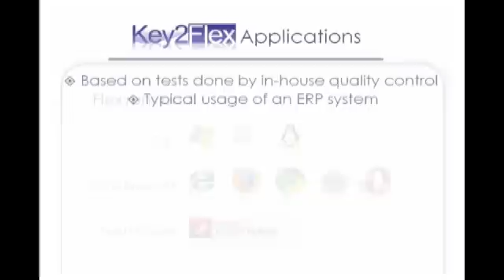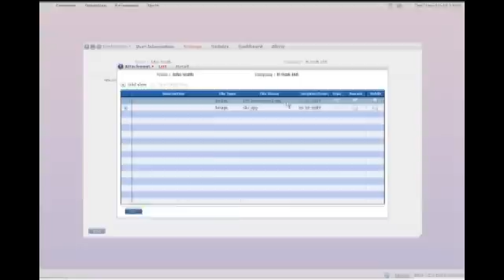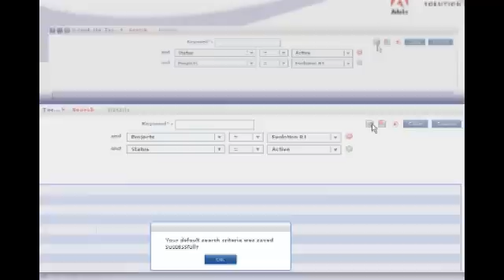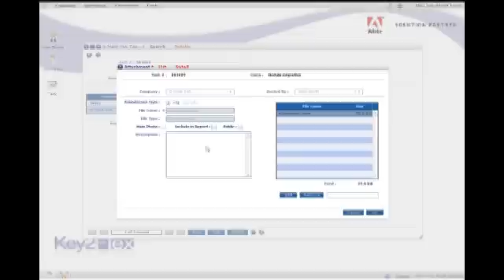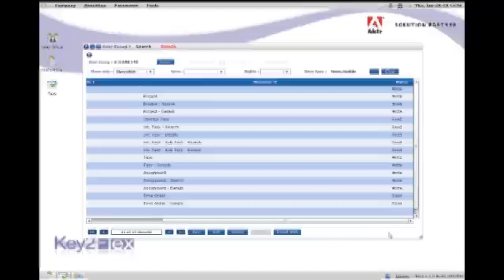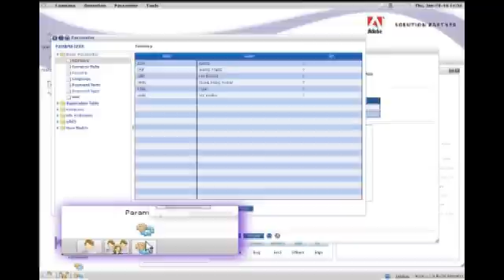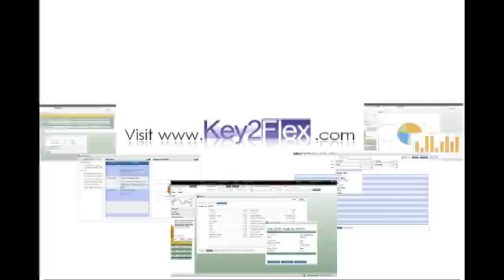ARCHIVE: Flex Applications Interface and Ergonomics: Key2Flex Know How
Key2Flex Know How: Flex Applications Interface and Ergonomics

This video introduces the Flex know-how of Key2Flex, the First and Only Adobe Solution Partner in the Philippines. Using Adobe Flex, Key2Flex develops enterprise-level RIA, Flex
components and much more. A sample of Key2Flex experience and know-how is presented with 2 Flex development demos here.

Key2Flex, leading provider of Adobe Flex Development, is the First and Only Adobe Solution Partner in the Philippines.